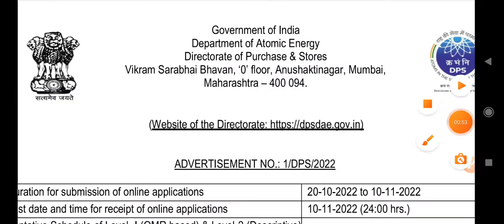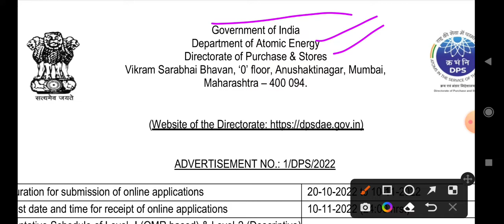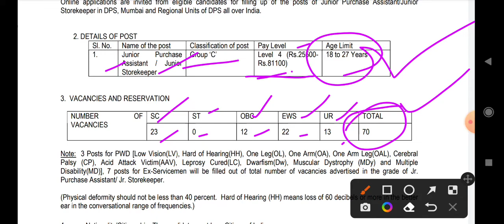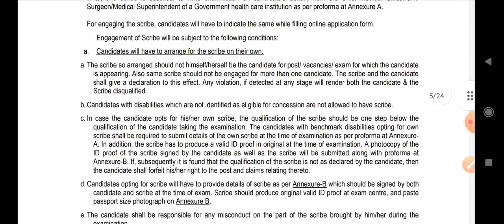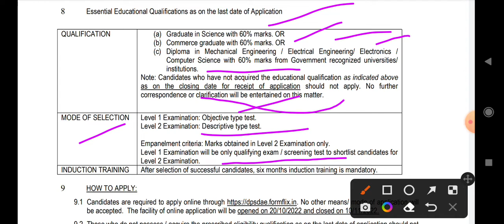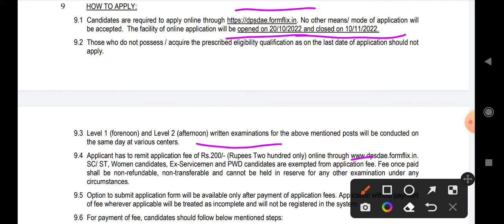మరో మంచి ఉద్యోగ నోటిఫికేషన్||ప్రభుత్వ పర్మినెంట్ ఉద్యోగాలు||గ్రూప్ C ఉద్యోగాలు||DPSDAEJOBS2022